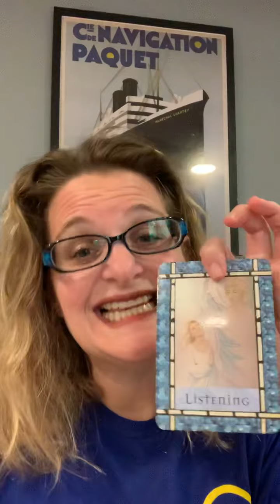Bed Head Weekend Energy Reading: Slow Down For Successful Relationships Successful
Bed Head Weekend Energy Reading: Slow Down For Successful Relationships

Here’s your weekly message that is TIMELESS! When you watch this message, it will apply to you, even if you’re watching this after the week it’s been posted.
𖣔𖣔𖣔𖣔𖣔 𖣔𖣔𖣔𖣔𖣔

Even though slowing down feels like the last thing you want to be doing this weekend, it’s what we’re being called to do.

Slowing down brings success in relationships this weekend.

𖣔𖣔𖣔𖣔𖣔 𖣔𖣔𖣔𖣔𖣔

𖣔Instagram: @intuitivecoachterrie
𖣔Facebook: Intuitive Coach, Terrie Huberman

𖣔𖣔𖣔𖣔𖣔 𖣔𖣔𖣔𖣔𖣔
Please know that these messages are for your highest good, and ultimately you make your own choices and decision that create your reality and human experience.  I’m not a licensed doctor or attorney so please use this guidance at your discretion.  These are meant for 18+ years old.